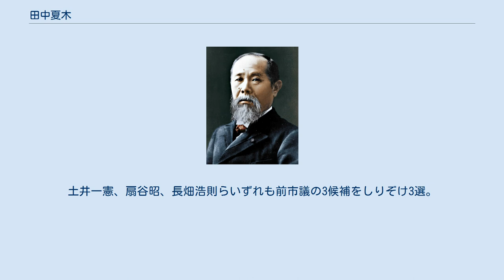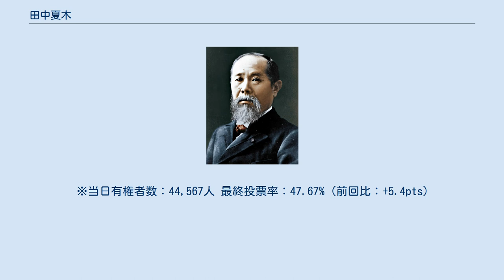田中夏木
田中 夏木（たなか なつき、1934年8月21日 - 2013年6月4日）は、日本の政治家、実業家。
第3代大阪府四條畷市長（3期、2002年 - 2012年）。
 大阪経済大学経済学部卒業。
1960年、北田鉄工所に入社。
翌1961年に田中製作所を設立し、経営にあたった。
 2000年、四條畷市長選挙に一旦出馬表明するが、健康問題から出馬を断念。
 2002年7月23日、四條畷市が発注した市の給食センターの新築工事入札をめぐる汚職事件により、当時の市長森本稔が逮捕される。
同年7月31日、森本は辞職。
これに伴って実施された市長選挙で初当選を果たす。
前市長の森本は逮捕された時点で8期目であり、市長の交代は実に30年ぶりであった。
市長就任後は行財政改革による行政機構のスリム化や財政再建を推し進める。
 2006年の市長選挙でも改革路線の継続を訴え、再選。
 2010年に3選を果たした。
3期目半ばの2012年に腰痛を患い、入院するなどしていたが、療養に専念するため同年11月30日に市長を辞職した。
 2013年の市長選挙では後援会幹事長である三ツ川敏雄が後継者として立候補。
三ツ川は公明党・共産党を除く現職市議会議員9名の支援も受けるも、元市議会議長だった土井一憲にダブルスコアに近い大差で敗れ落選した。
 2013年6月4日、骨盤死腔膿瘍のため死去。
78歳没。
 2002年（平成14年）9月8日執行。
元市議の扇谷昭、前市議会議長の吉村宏一、元市議で日本共産党推薦の宮田浩らを破り初当選を果たした。
次点の扇谷とは35票の僅差であった。
 ※当日有権者数：43,847人 最終投票率：48.33%（前回比：pts） 2006年（平成18年）8月27日執行。
元市議の長畑浩則、共産党公認の重田初江らを破り再選。
土井一憲、扇谷昭、長畑浩則らいずれも前市議の3候補をしりぞけ3選。